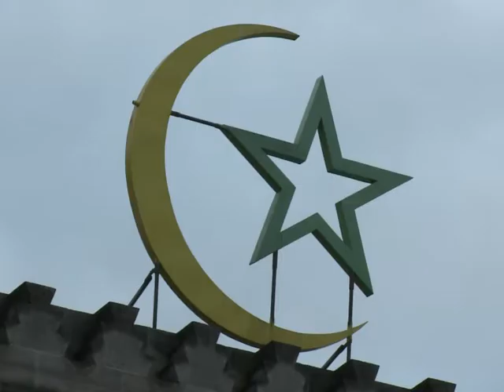CFCM: faute d'accord, la Grande mosquée de Paris ne votera pas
A la veille du renouvellement des instances du Conseil français du culte musulman (CFCM), le recteur de la Grande mosquée de Paris (GMP), Dalil Boubakeur, a rappelé samedi 4 juin que ses instances ne participeraient pas au vote. Durée: 01:21